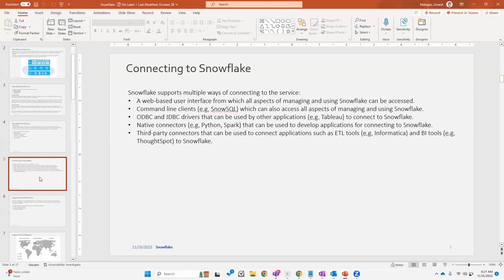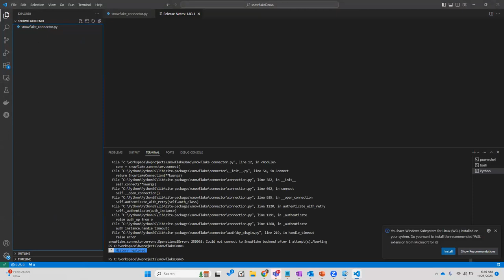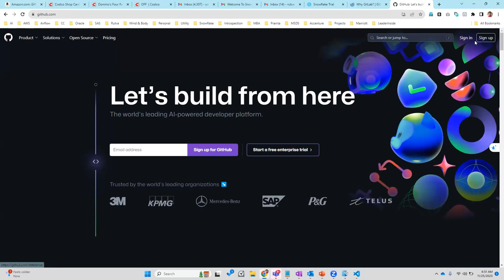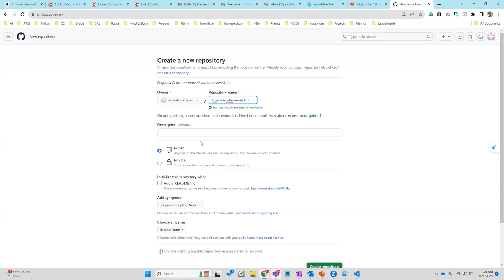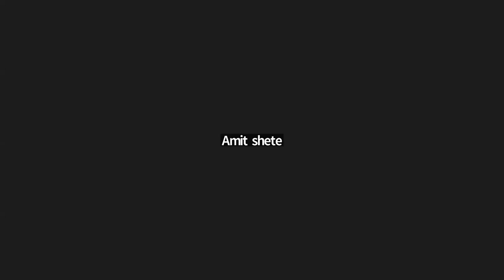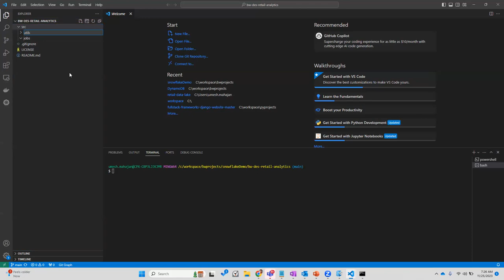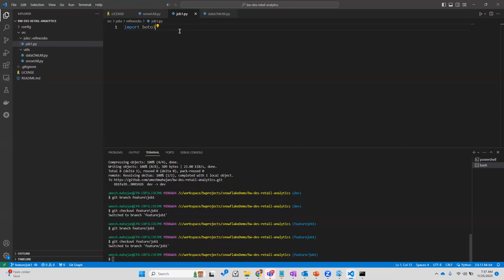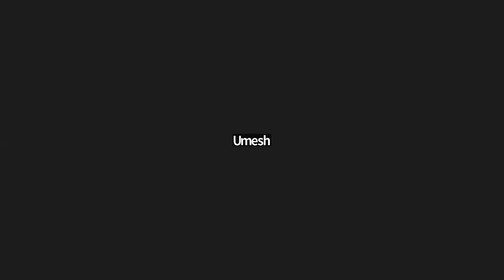Snowflake lecture 05